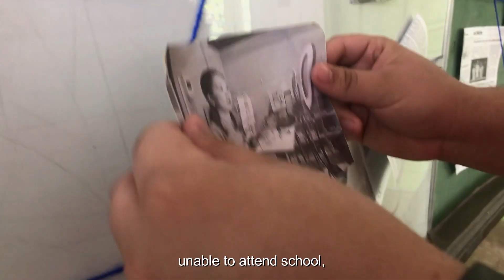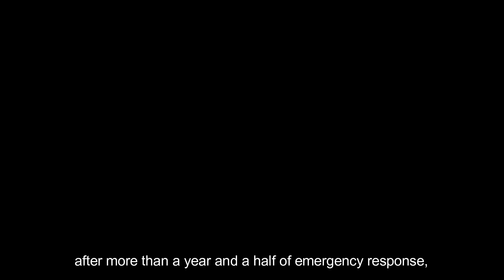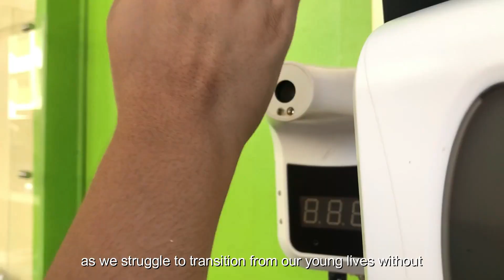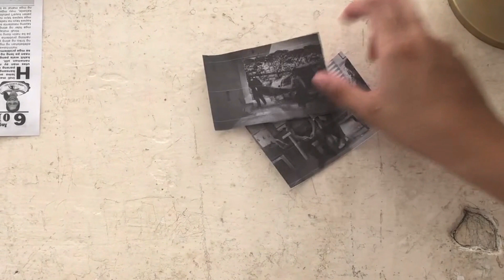BIOINFOMERCIAL SARRAT NHS - SENIOR HIGH SCHOOL CATEGORY